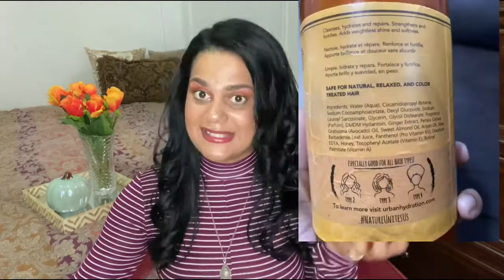Urban hydration honey 🍯 repairing shampoo, champu reparador que da hidratación al cabello seco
Hola mis amores en el video de hoy les traigo la reseña del champú urban hydration honey 🍯 que es un champú que repara el cabello seco gracias por la visita 💝